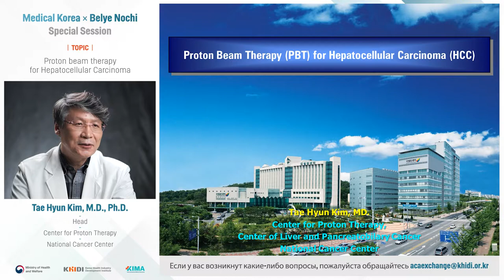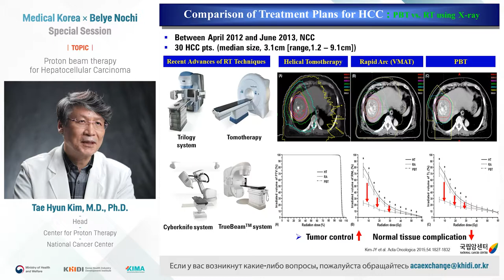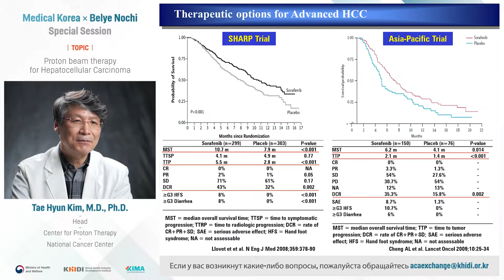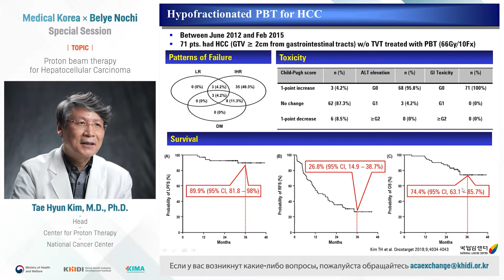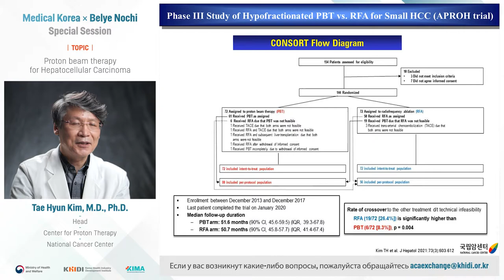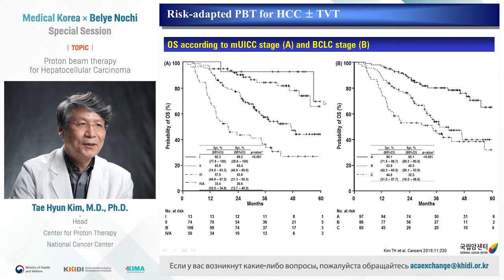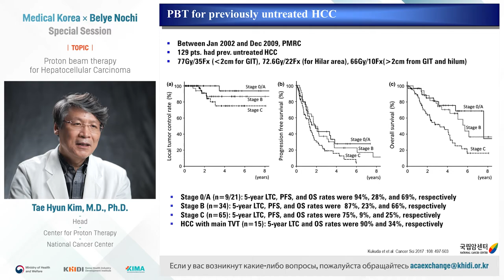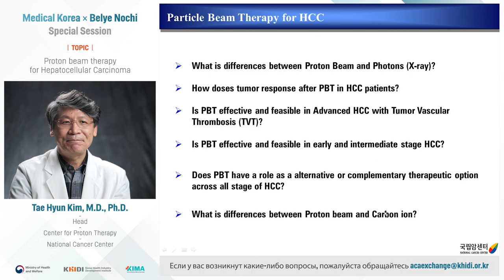Протонная лучевая терапия гепатоцеллюлярной карциномы (Kim, Tae Hyun)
Kim, Tae Hyun - National Cancer Center, Коян, Республика Корея